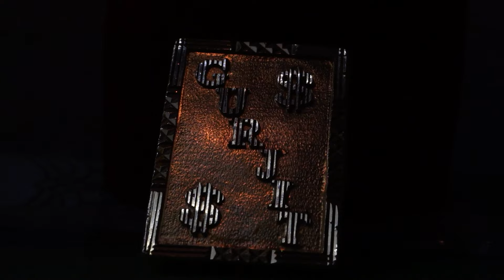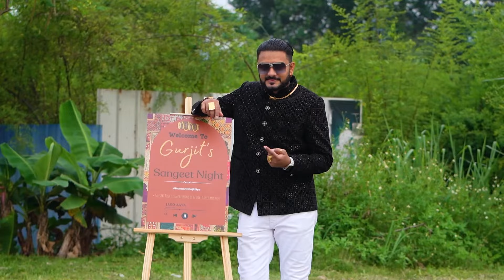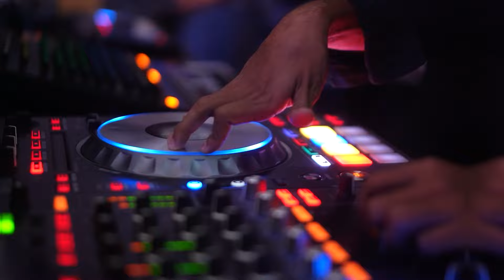Gurjit & Poonam Wedding Film